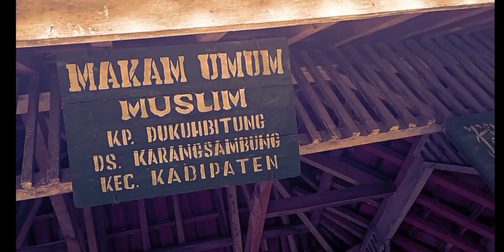VIRAL !!! SAUNG MAKAM KH MUKIBAT/ KIYAI CIREBON 3 KALI ROBOH ADA APA SEBENERNYA...TONTON VIDEONYA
KH. MUKIBAT/ KIYAI CIREBON
Wafat Tahun 1848

KH. Mukibat / Kiyai Cirebon adalah seorang tokoh pejuang penyebaran Islam yang teiah melaksanaan tugas-tugas kenabian, berdaqwah memberi penerangan kepada masyarakat agar mendapatkan hidayah dan Allah SWT sebagaimana halnya yang telah dilakukan oleh para leluhurnya.

Kiyai Cirebon lahir pada tahun 1753 di Desa Depok, Kecamatan Sumber-Cirebon sebagai putra dari Nyi Nangsi binti Pangeran Wasiraga bin Pangeran Sentana Panjunan bin Pangeran Pasarean bin Syech Syarif Hidayatullah, Sunan Gunung Jati.
perkembangan pada setiap daerah dimana beliau memimpin pesantrennya.
Selain itu Beliau telah pula membawa
Pesantren yang dibina oleh Kiyai Cirebon, dimulai didaerah Palimanan yang merupakan pesantren warisan dari
orang tua Beliau. Selanjutnya Beliau berpindah ke Dawuan-Majalengka bersama adik-adiknya yakni KH. Nurjaen dan Nyi
Siti Mariam. Dikarenakan seringnya Beliau berdagwah ke luar daerah, maka pada akhirnya Beliau diminta oleh masyarakat
Cikalong-Sumedang untuk mendirikan pesantren disana. kemudian setelah pesantren tersebut berkembang, maka atas
waqat tanah dari Raden Adipati Surianegara Kusumadinata Pangeran Kornel sebagai penghargaan atas jasa-jasa Beliau,
Kiyai Cirebon berpindah lagi dan mendirikan pesantren di Dusun Cikuleu-Desa Ujung Jaya-Distrik Tomo-Sumedang.

Di Dusun Cruleu inilah merupakan tempat dimana banyak sekali tenukir sejareh perjuangan Kiyai Cirebon, selain
peran Beliau dalam peristiwa yang terkenal sebagai peristiwa Bantar-Jati, juga perjuangan penyebaran islam sampai ke
daerah Cikampek, Bekasi dan Pondok Gede bersama Syekh Kuro dari Subang

Temyata, Pesantren tersebut-pun bukanlah tempat yang terakhir dari perjalanan Kiyai Cirebon, karena akhimya atas
pemohonan dari Wedan sambung-Majalengka akfhirnya Beliau pindah ke Desa Karang
Sambung melanjutkan daqwahnya sampai akhir hayat Beliau
dan dimakamkan di pemakaman Karang Sambung.

Reksawidadya dari Karang
Perjuangan daqwah ini akhirnya diteruskan oleh anak- anak Beliau, yakni, KH. Satari, KH. Umar, Nyi Yul H. Yahya,
dan KH. Zaenal Abidin. Begitupun perkembangan dari pesantren-pesantren lainnya dari adik-adik Beliau.

Menelusuri sejarah penyebaran Islam ini, punya arti tersendiri sebagai perjalanan yang membawa pembaca pada
suatu pengembangan imaginasi heroisme yang disesuaikan dengan realitas jaman pada saat itu dengan segala hikmah
keteladanan yang dapat menumbuhkan keimanan dan rasa kejuangan.

Sayangnya, banyak hal serupa yang sangat sulit diungkapkan, disebabkan bukti dan saksi sejarah yang telah tiada. Sehingga
mata rantai sejarah ini-pun seolah terputus seiring dinamika perkembangan jaman dan kurangnya perhatian dari berbagai
pihak yang berkompeten.